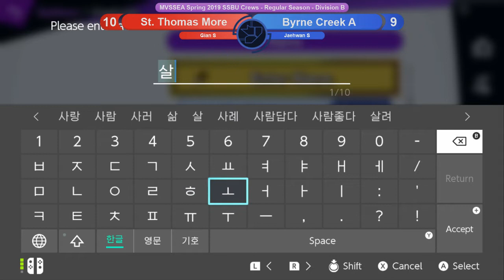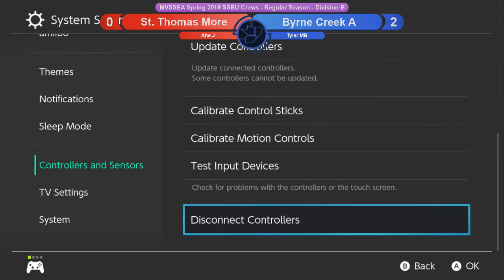MVSSEA SSBU Crews League 2018 - 19: St. Thomas More vs Byrne Creek A (Regular Season)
=== Timestamps ===

(Name order: STMC vs BCCS A)
1:45 - Gian S (PAC-MAN) vs Avery W (Pichu)
9:40 - Gian S (PAC-MAN) vs Jaehwan S (Palutena)
16:30 - Cristian C (Falco) vs Jaehwan S (Palutena)
21:15 - Clarence D (Bowser) vs Jaehwan S (Palutena)
27:45 - Abe J (Pokemon Trainer) vs Jaehwan S (Palutena)
31:00 - Abe J (Pokemon Trainer) vs Miguel P (Inkling)
37:45 - Abe J (Pokemon Trainer) vs Tyler MB (Wolf)